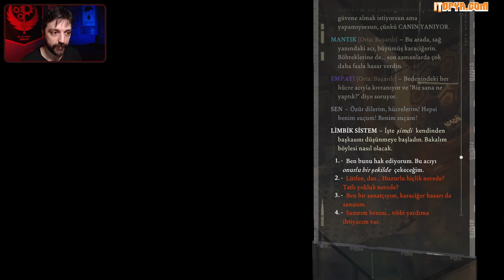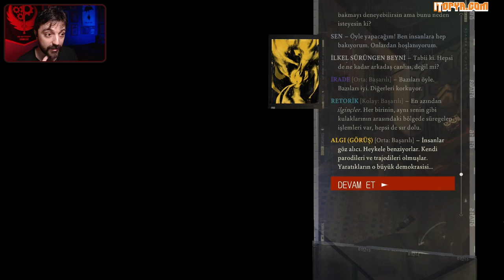SIRLAR 3. GÜNDE AÇIĞA ÇIKIYOR! - Disco Elysium Bölüm 20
Son Yılların en iyi rol yapma oyunlarından biri olan Disco Elysium'un Türkçe altyazı desteğine kavuşmasıyla beraber, yeni bir Let's Play serisine başladık.

Bu Disco Elysium Let's Play'i, twitch kanalımda canlı yayından oynadığım kesitlerden oluşuyor. Oyunu da Twitch entegrasyonuyla oynadığım için, arada bazı yanıtları chat'e de sorarak seçtim.

Orhun Kayaalp Let’s Play kanalında genelde Orhun the Hun Twitch kanalımda yaptığım canlı yayınlardaki uzun oynanış videolarımı paylaşıyorum. Bazen de bu kanala özel hazırladığım Let’s Play serilerimi yayınlıyorum. Beni buralardan da takip edebilirsiniz: